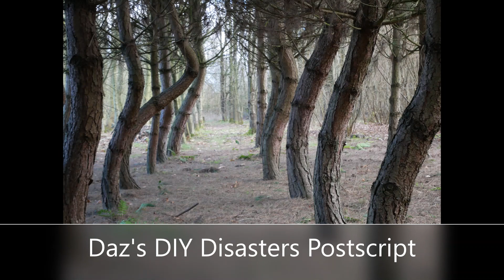Heartwood Woodfuel Group Felling Oaks, Lorries stuck. Woodland Vlog 10 2022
Welcome to Wood-Log 10!
In this Log we're out on deliveries, cutting oaks with Heartwood Group, boxing charcoal, Giant recovery truck and even squeezed some DIY Disasters at the end.

Victorinox pocket Knife I use everyday
Charcoal Scoop similar to mine
Wanna look like me? New hat I got.

Camera Gear
Magnetic mount I use everyday
Ulanzi Small Rig Case for DJI Osmo Action
Ulanzi Tripod
Panasonic GX880 Camera
Integral Micro SD card
Pgytech DJI Osmo Action zip case
DJI Action 2 Camera, I'm learning to use